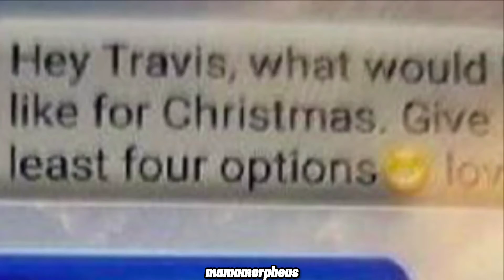CURSED AND I ABSOLUTELY LOVE IT | POV GEN Z HUMOR #3